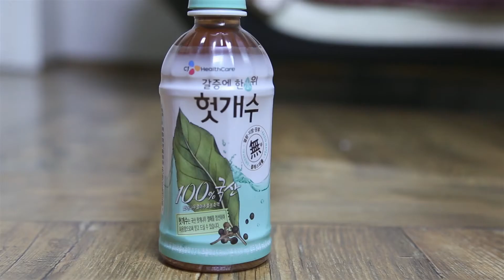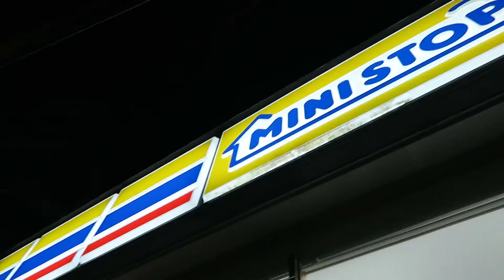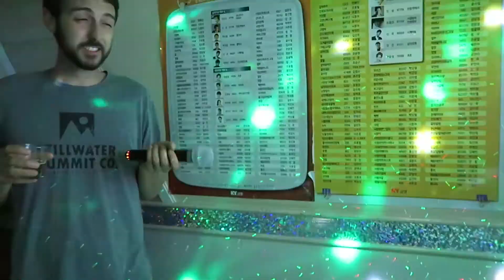Only in Korea - Hangover Cures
For Part 3 of our Korean Drinking Culture Series, we wanted to test some local Hangover Cures! Ranging from the most popular to the most traditional, three Americans test the effectiveness of these "cures" after a night out drinking in South Korea.